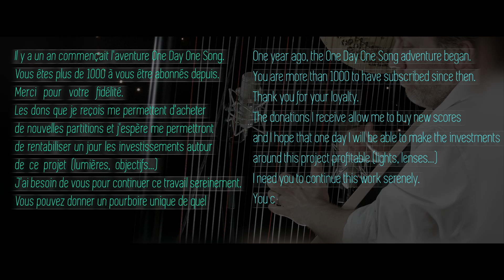Day 283 : A ton étoile / Noir Désir // François Pernel : harp cover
Hello,

Bonjour,